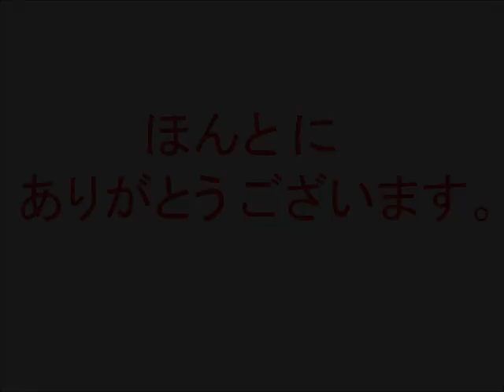J-Pop Idols Speaking English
Morning Musume, AKB48, and more!